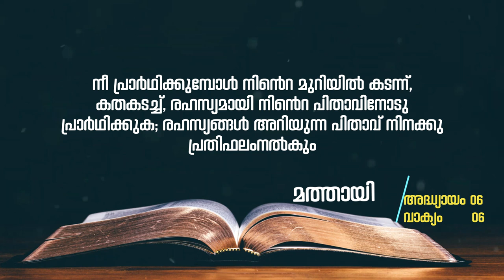128 // മതബോധന പഠനം // Br.Thomas Paul and Team